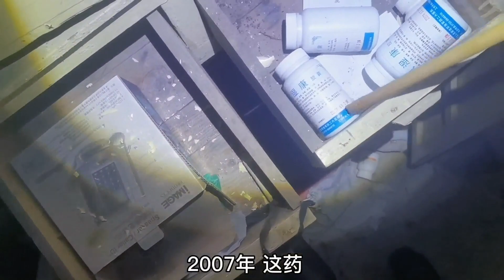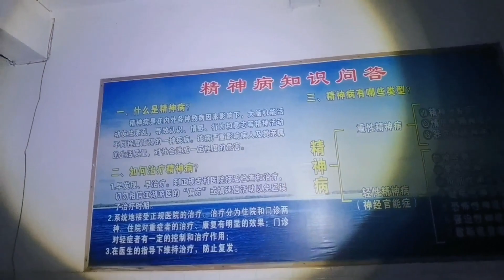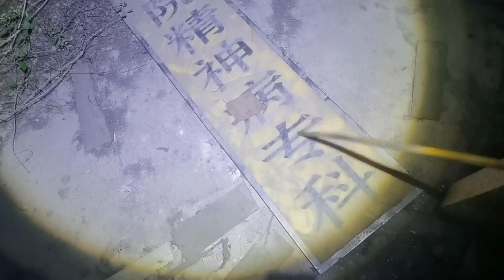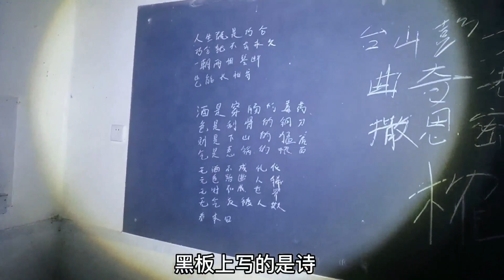夜探广东废弃精神病院，独自走进去发现神秘侵泡过的大池子！ 城市探险 废墟 诡异【探险牙牙牙】